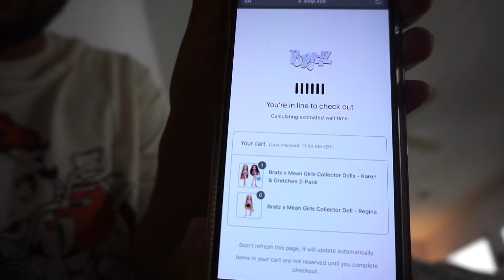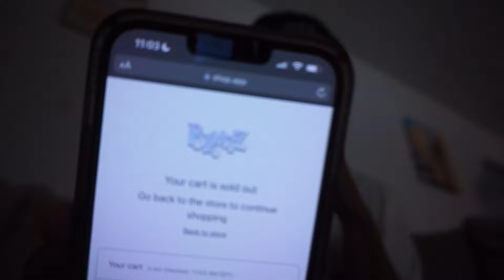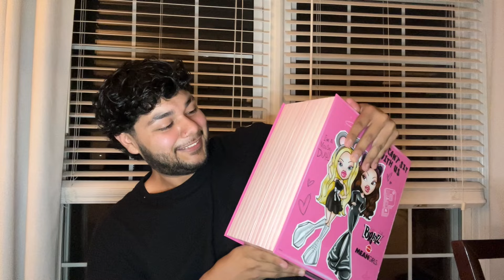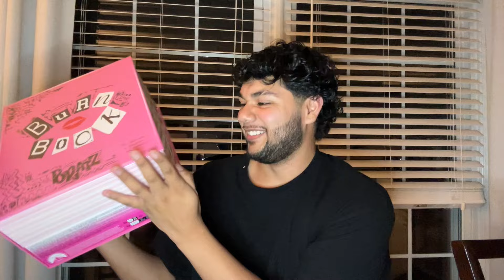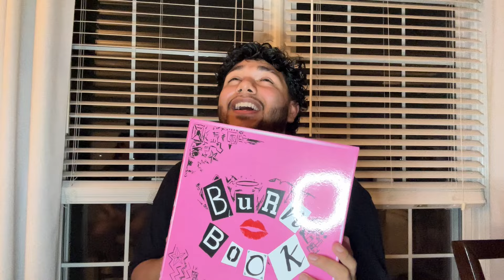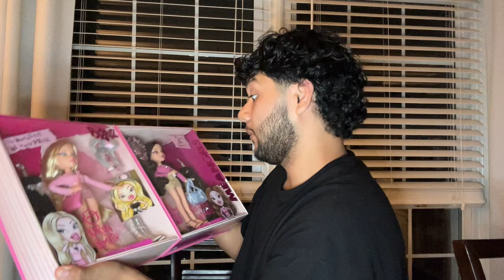the mean girls x bratz experience (traumatizing [with live footage])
doll instagram: @buhbuhbratz